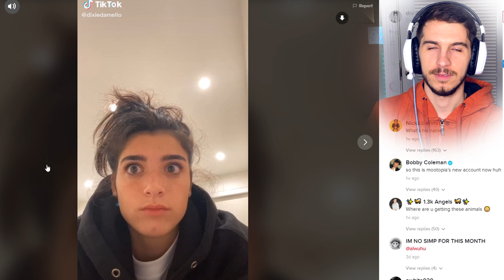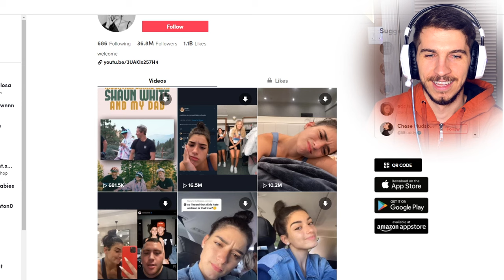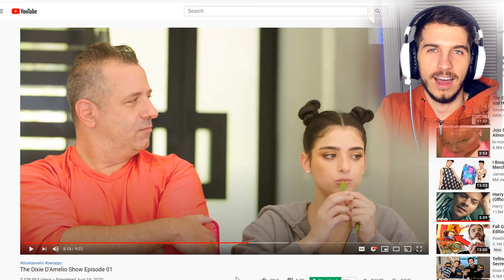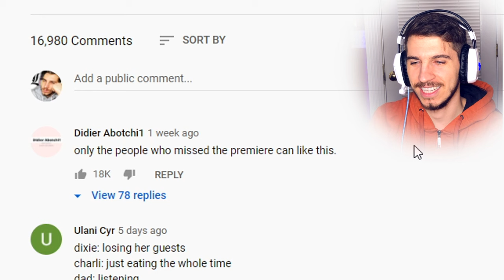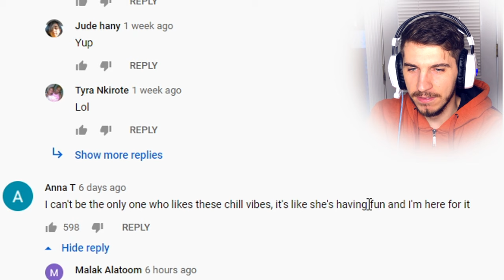Dixie Damelio : The Worst Tik Toker/Youtuber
someone please help dixie damelio with her struggles

topic : "dixie damelio", "dixie damelio tik tok" , "dixie damelio show"  , "dixie damelio be happy" , "dixie and charli damelio"